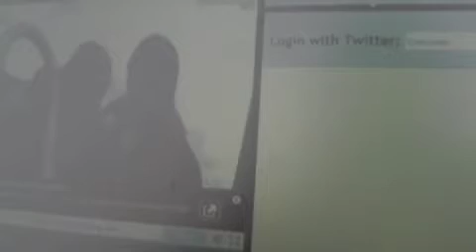Sportcasting 2.0 - streaming, TORM Ungdoms DM, setup test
Dette viser tilrigning af udstyr i forbindelse med test af live streaming fra vandet i Århus Bugten forud for Torm Ungdoms- og Junior DM i sejlads ...  Distributed by Tubemogul.